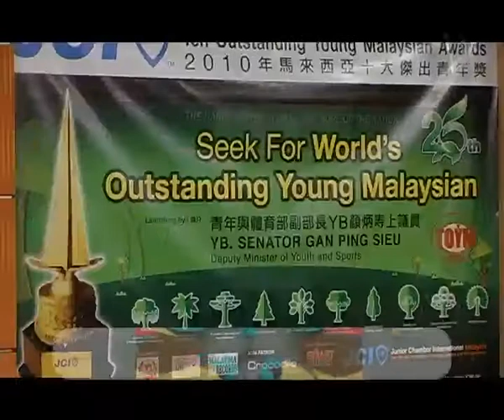5光十摄 - "2010马来西亚十大杰出青年奖"新闻发布会 160710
"2010年度马来西亚十大杰出青年奖"将在12月初举行颁奖典礼，而确定的30位入围者将在日后公布名单。凡年龄介于18至40岁的马来西亚公民，只要在特定的领域有成就，对社会、国家或全世界有贡献，成就能够表现出青商会信条，服务人群，激励更多青年向上，请在2010年8月31日前填妥报名表格并寄至主办当局即可。